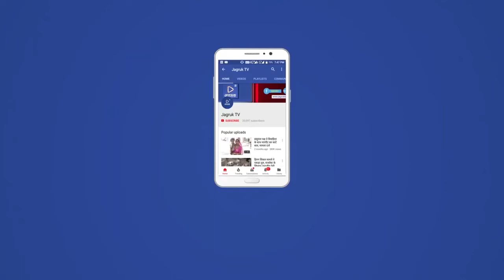Jagruk TV उपखंड अधिकारी ने सोजत रोड में लोक डाउन का लिया जायजा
Jagruk TV
उपखंड अधिकारी ने सोजत रोड में लोक डाउन का लिया जायजा
Neerajji Dave: बाहर से आने वालों लोगो पर विशेष ध्यान देने की जरूरत
 गेंहू घर घर जाकर वितरण करने के निर्देश दिए